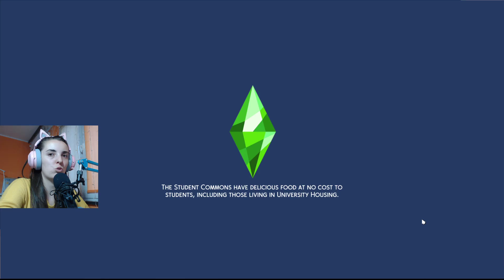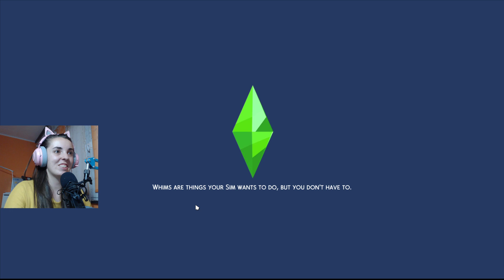BEZ KODOVA 2020 - Pronašli smo SKRIVENO BLAGO! - The Sims 4 - #28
♥MY SETUP♥
Graficka: GTX 1080ti Aorus
Memorija: HDD 2TB + SSD 240GB
Maticna: MSI x370 Krait Gaming